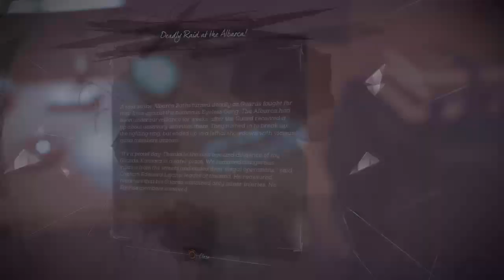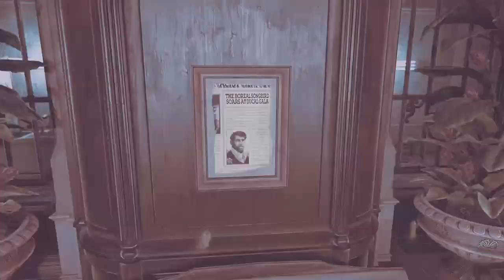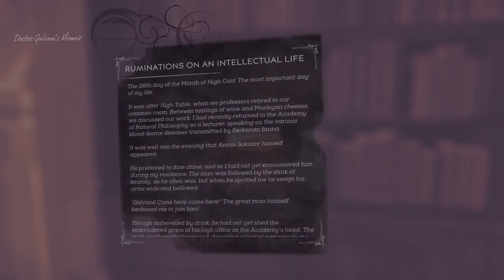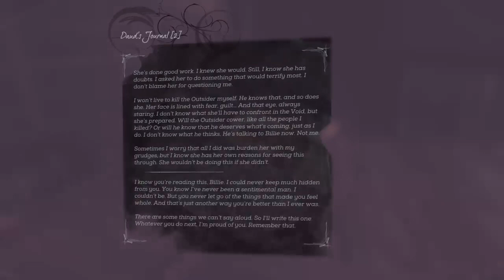Dishonored: Death of the Outsider - Part Two